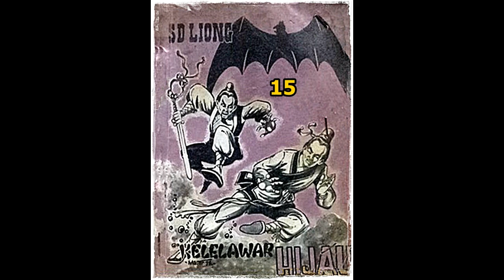Seri Cerita Silat Kelelawar Hijau Jilid 15